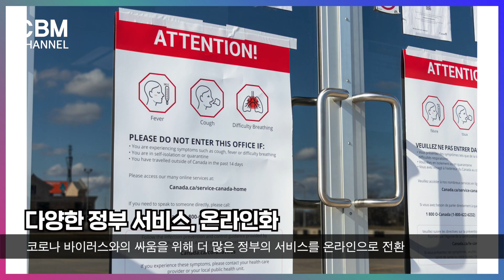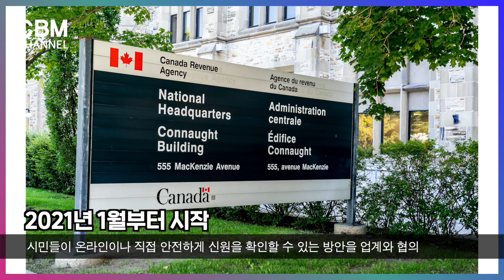[캐나다 자막뉴스] 온타리오 정부, 수십가지의 서비스를 온라인으로 전환할 예정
온타리오 정부, 수십가지의 서비스를 온라인으로 전환할 예정

온타리오주 더그 포드 총리가, 30개 이상의 공공 부문 서비스에 보다 접근성과 편리성을 높이기 위한, 새로운 실행 계획을 발표했습니다.

이 계획에는"사람과 기업이 정부와 상호작용하는 방식을 개선하여 시간과 비용을 절약할 수 있는"20개 이상의 프로젝트가 포함되어 있습니다.계획에 포함된 프로젝트 중에는 최전방 의료 종사자들에게, 새로운 디지털 건강 솔루션을 제공함으로써, 그들이 어떤 기기에서든 환자의 건강 기록에 빠르고 안전하게 액세스할 수 있도록 하겠다는 약속이 포함되어 있습니다.

또한, 개발 및 건축 승인을 위한 디지털 신청 과정이 가능하게 되며, 교통 및 주택사업이 사업 진행을 빨리 할 수 있도록 하고,정부의 대량 구매력과, 지역 온타리오 사업자의 역량을 활용하여, 이를 보조할 수 있도록 도울 것으로 보입니다.

포드는 성명에서"코로나 바이러스와의 싸움은 더 많은 정부의 서비스를 온라인으로 전환하고, 개인과 기업을 위한 서류 작업과 프로세스를 줄이고, 학생들을 위한 개인 보호 장비나 온라인 학습 도구에 상관없이,정부가 더 효율적으로 지원을 조달할 수 있도록 하는 발전을 가속화시켰다."고 말했습니다.

이 계획에는 온타리오 주민들이 디지털 아이덴티티를 만들 수 있도록 해, 운전면허증, 헬스카드 등 중요한 문서에 접근하는 방식을 바꾸는 사업도 포함되어 있습니다.이에 대해 포드는"2021년 1월부터 정부가 2021년 말까지 온타리오인들에게 안전한 디지털 아이덴티티를 도입해, 시민들이 온라인이나 직접 안전하게 신원을 확인할 수 있는 방안을 업계와 협의할 것"이라고 발표했습니다.

이 새로운 서비스는 고령인들이 온라인으로 의사의 진료 예약을 체크인할 수 있고, 소기업 소유자가 온라인으로 면허와 허가증을 등록하고 계좌를 개설할 수 있으며,또는 학생이 온라인으로 신분증을 확인함으로써 첫 계좌를 개설하기 위해 은행에 가는 것을 생략할 수 있는 등 몇 가지 좋은 예시들을 제공합니다.

정부는 이번 계획에 포함된 각 사업에 대한 자세한 내용은 앞으로 몇 주, 몇 달 안에 발표될 예정이라고 밝혔습니다.